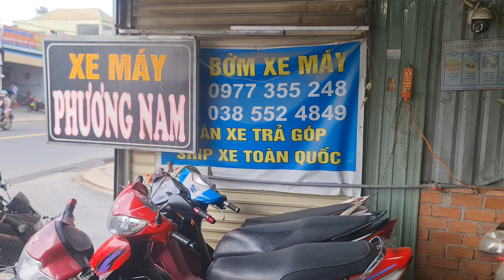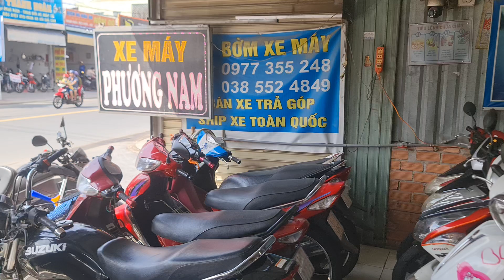Quý khách quan tâm mẫu xe này liên hệ qua cửa hàng để được hỗ trợ ạ lh zola 038*552*4849